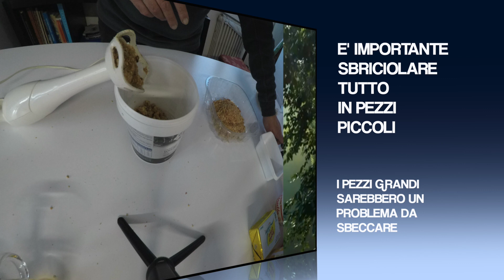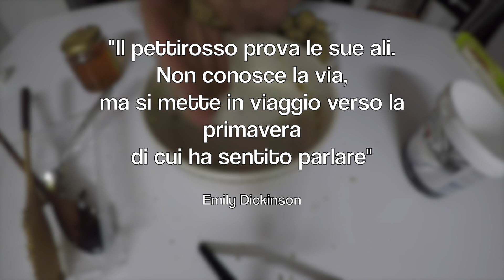PALLE DI GRASSO PER UCCELLI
Breve Tutorial su come auto prodursi PALLE DI GRASSO per uccelli.
Ingredienti e svolgimento.
Per aiutare gli uccelli selvatici durante il periodo invernale